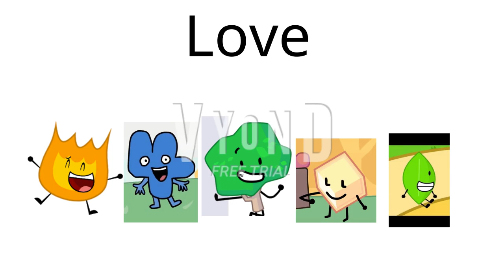Love/Like/Meh/Hate List (BFDI/BFB Edition) (Disowned For Liy And Ruby)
Love: Fiery, Four, Tree, Loser And Leafy
Like: Coiny, Rocky, Yellow Face, Puff Ball, Flower (Seasons 2 To Onwards), Tennis Ball, Snowball, Blocky, Needly, Match, Pencil, Spongey, Fires, Tear Drop, Speaker Box, Eggy, Lightning, Cloudy, Foldy, Stapy, Donut, Golf Ball, Woody, Balloony, X, Pen, Gaty, Taco, Brace, 8 Ball, Ice Cube, Barf Bag, Bubble And Eraser
Meh: Roboty And Robot Flower
Hate: Book, Evil Leafy, Evil Fiery, Evil Bubble, David, Dora, Ruby, Flower (Season 1 Only), Lollipop And Liy

If You See A Character That You Like Or Hate, I Respect Your Opinion